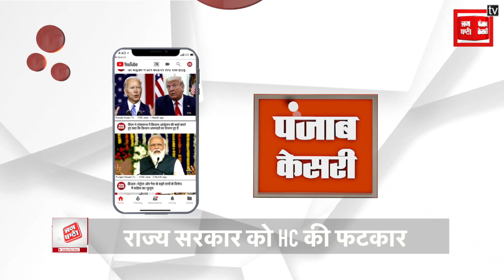HC ने लगाई राज्य सरकार को लताड़, काम में लापरवाही पर मांगा जवाब | Nagar Nigam Jaipur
राजस्थान हाईकोर्ट ने नगर निगम हैरिटेज और ग्रेटर के कई विभागों का कामकाज एक ही अफसर के संभालने के मामले में कड़ी मौखिक टिप्पणी की है. अदालत ने राज्य सरकार को कहा है कि जब दो नगर निगम नहीं संभल रहे हैं तो शहर को ही दो हिस्सों में बांटकर नया शहर बसा देते.